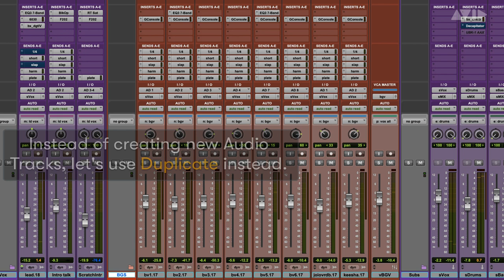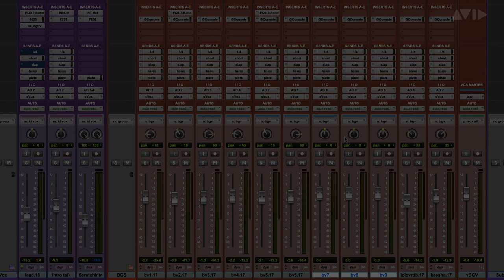Pro Tools Tech Tip — Duplicating Tracks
Duplicate Tracks to add additional Background Vocals to an existing session